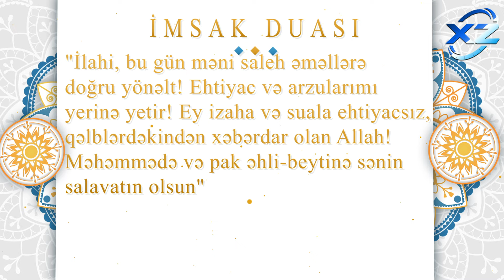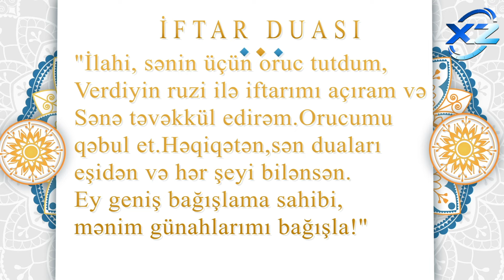Ramazan ayının 17-ci günü - Dualar və İmsak, İftar vaxtları 27 MART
Ramazan ayının ilk gününün duası - İmsak və iftar vaxtı

Ramazan ayının 17-ci günün duası - 27 mart İmsak və iftar vaxtları
İftar duası
2024

Ramazanın ilk gününün duası
ramazan
ramadan
 iftar vaxtı
 imsak və iftar vaxtı
Ramazan ayının
İmsak və iftar vaxtı
iftar vaxtları 2024
İftar vaxti 2024
iftar vaxtları
Oruç vaxti 2024
imsaq vaxti
imsaq duası
iftar imsak

iftar saati
iftar saati 2024
imsak ramadan 2024
imsak vaxdi
imsak vaxti 2024
imsaq iftar vaxtlari